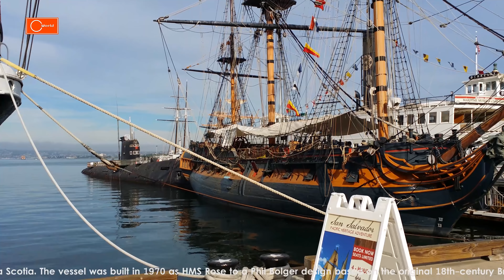Walking Tour of Embarcadero, San Diego [4K]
Star of India - Maritime Museum of San Diego          The world’s oldest active sailing ship. Star of India is an iron-hulled sailing ship, built in 1863 in Ramsey, Isle of Man as the full-rigged ship, Euterpe. After a career sailing from Great Britain to India and New Zealand, she became a salmon hauler on the Alaska to California route. Retired in 1926, she was restored as a seaworthy museum ship in 1962–3 and home-ported at the Maritime Museum of San Diego in San Diego, California. She is the oldest ship still sailing regularly and also the oldest iron-hulled merchant ship still floating. The ship is both a California Historical Landmark and United States National Historic Landmark.

"HMS" Surprise          "HMS" Surprise is a modern tall ship built at Lunenburg, Nova Scotia. The vessel was built in 1970 as HMS Rose to a Phil Bolger design based on the original 18th-century British Admiralty drawings of HMS Rose, a 20-gun sixth-rate post ship from 1757.           The ship was meant to be a close replica of the original HMS Rose, but still fill a commercial function.

USS Dolphin          The deepest diving submarine in the world, Dolphin is responsible for many “firsts”. USS Dolphin (AGSS-555) was a United States Navy diesel-electric deep-diving research and development submarine. She was commissioned in 1968 and decommissioned in 2007. Her 38 year career was the longest in history for a US Navy submarine. She was the Navy's last operational non-nuclear-powered submarine.          In November 1968, she set a depth record for operating submarines that still stands. In August 1969, she launched a torpedo from the deepest depth that one has ever been fired. Since the boat’s commissioning in 1968, it has amassed a startling record of scientific and military accomplishments.